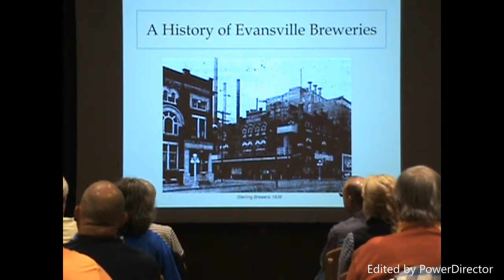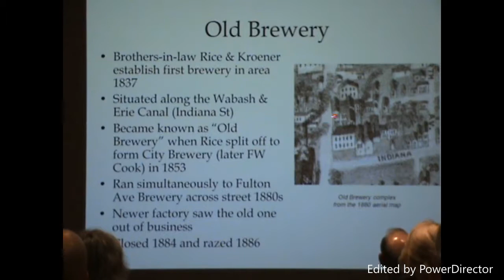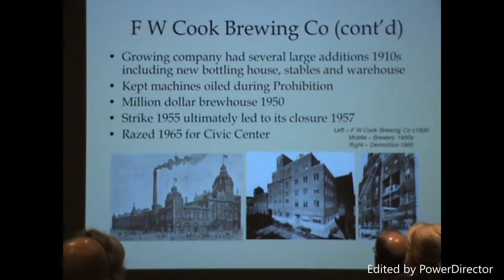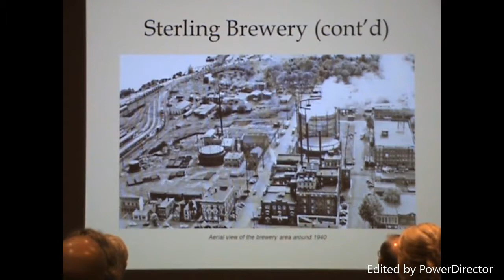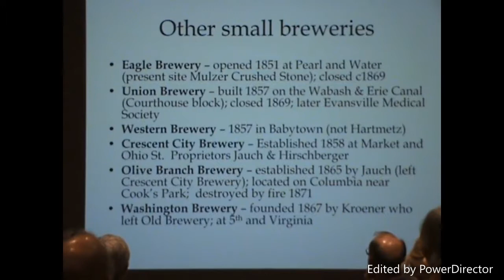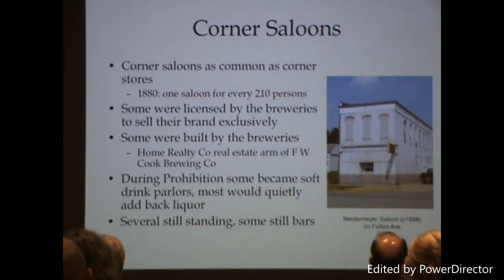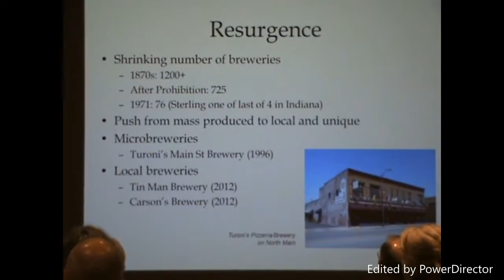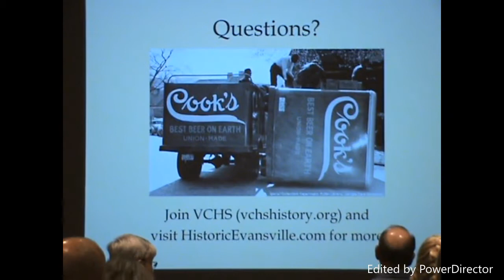A History of Evansville Breweries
By: Joseph Engler
Author of: Post Card History

Willard Library
Evansville, IN